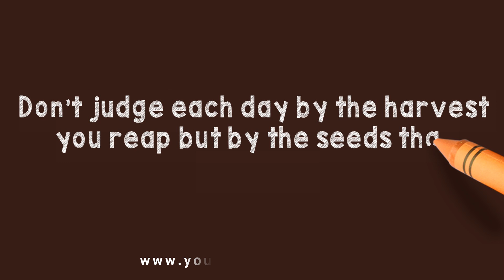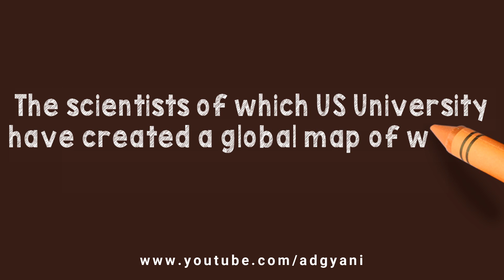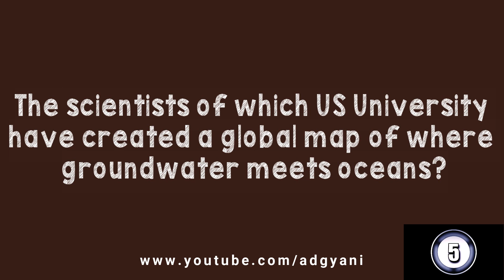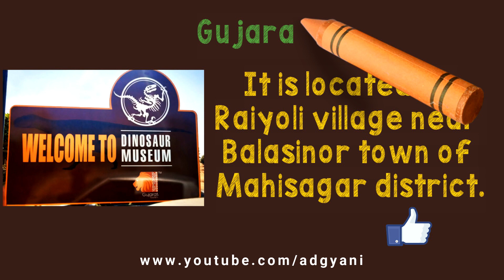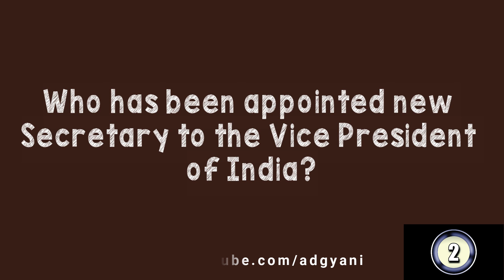Where is India’s FIRST Dinosaur-Museum-Cum-Park?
India’s first Dinosaur-Museum-Cum-Park is located in which of the following states?

Which North American country has decided to ban single use plastics from 2021?

Who has been elected as the new President of Kazakhstan?

The scientists of which US University have created a global map of where groundwater meets oceans?

Who has been appointed new Secretary to the Vice President of India?

Thank's for Watching, For more
AdGyani & Press Bell Icon.